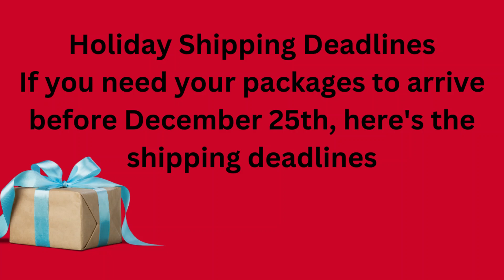2023 Shipping Deadlines Ship Early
2023 Shipping Deadlines Ship Early

All channel memberships, super chats/ stickers are donated to the RMHC in honor of my beautiful Sydney.

If you would like to donate for the next Ronald McDonald House donation in honor of Sydney, you can use the paypal me link. (preferred)

Memberships are available and are optional. Please check out the membership perks.

See the JOIN button for more information!

Here are my links for my stores